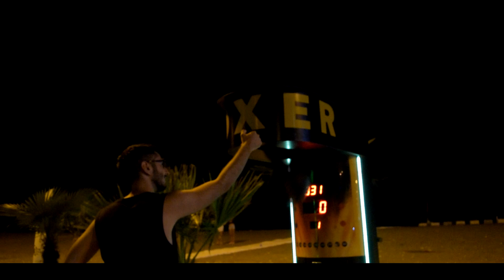რატომ შემომტენეს ლუდი | 3 დღე ბათუმში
Batumi Vlog
ამ ვიდეოში ვიღებ ვლოგს ბათუმში. ვათვალიერებ ქალაქა და ვიღებ ლამაზ კადრებს. თუ მოგეწონათ დაალაიქეთ და გამოიწერეთ არხი მეტი Vlog ვიდეოებისთვის

|ჩემი სოციალური გვერდები და ჩანელები|
| გამოიწერეთ და გამომყევით |
მონაცემები
RAM - 16GB
Processor - Intel Core i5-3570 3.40GHz
Video Card - GTX 750tTI
System - 64bit